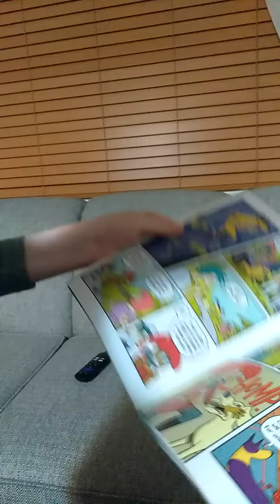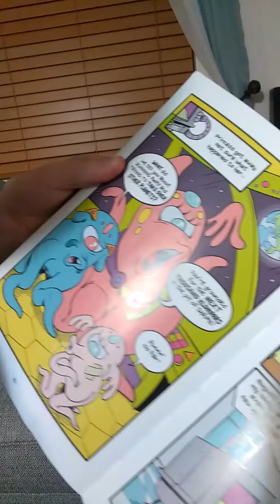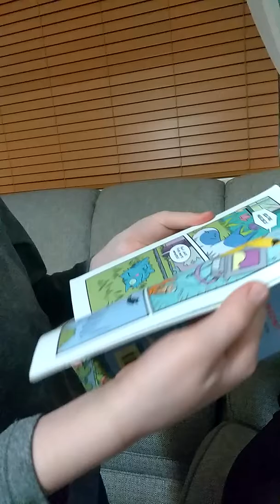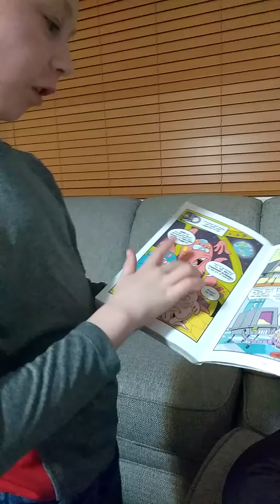Jacob's book review of SPARKS! by Ian Boothby and Nina Matsumoto